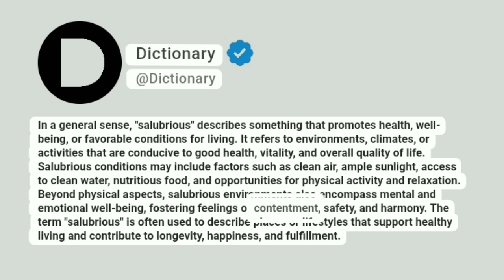Salubrious Meaning In English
In a general sense, "salubrious" describes something that promotes health, well-being, or favorable conditions for living. It refers to environments, climates, or activities that are conducive to good health, vitality, and overall quality of life. Salubrious conditions may include factors such as clean air, ample sunlight, access to clean water, nutritious food, and opportunities for physical activity and relaxation. Beyond physical aspects, salubrious environments also encompass mental and emotional well-being, fostering feelings of contentment, safety, and harmony. The term "salubrious" is often used to describe places or lifestyles that support healthy living and contribute to longevity, happiness, and fulfillment.